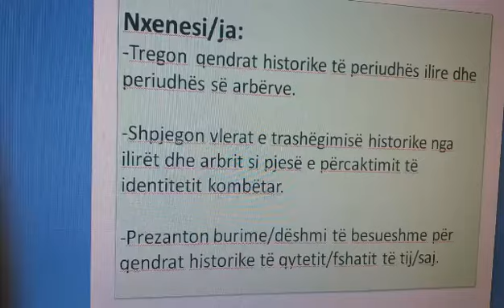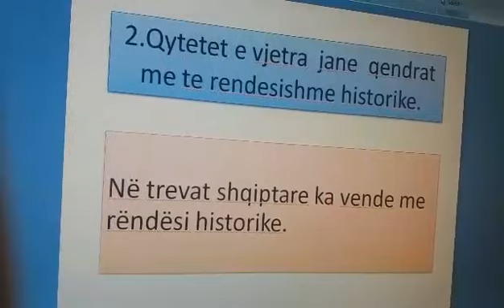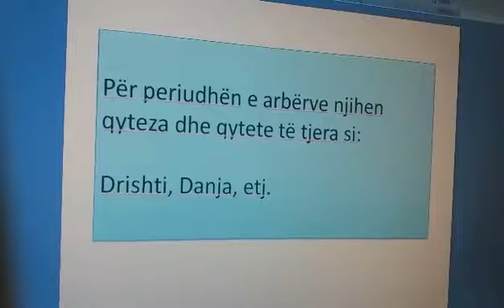Mesuesi Per Mesuesin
Alma Shehi
Shkolla 9 - Vjeçare " Hillary Klinton " Kamëz Lënda : Histori
Klasa : IV-B